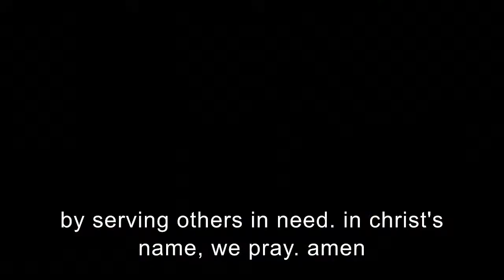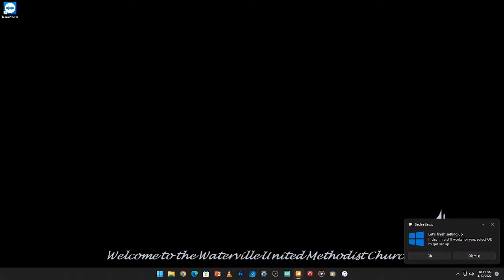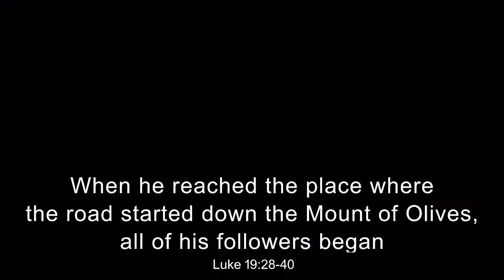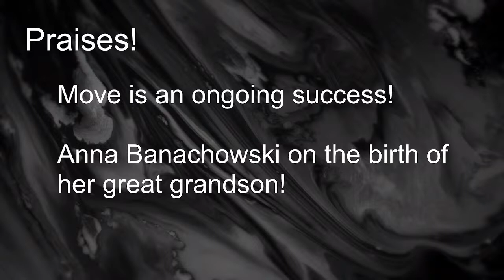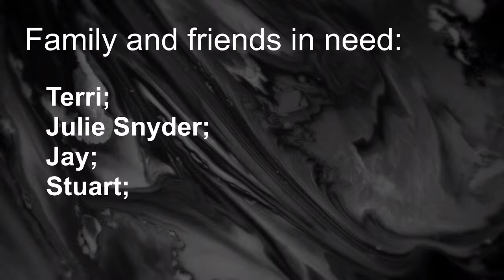Waterville UMC Ohio Service April 10, 2022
A video message from Waterville, Ohio United Methodist Church.